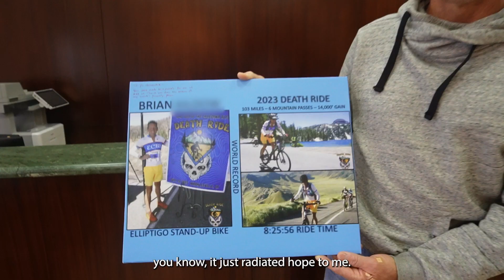Brian's Athletic Success After Stem Cells for Osteoarthritis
Brian endured significant injuries from a car accident while cycling, which, compounded with his lifestyle, caused persistent pain and restricted movement in multiple joints.

However, after stem cell therapy at Stem Cell Institute Panama, he noticed a remarkable transformation. His lumbar pain vanished, knee inflammation reduced, and he gained mental clarity. These improvements enabled him to return to his beloved sport of biking and get back into running.

Empowered by his renewed mobility and strength, in 2023, Brian achieved a remarkable feat. He became the sole individual to conquer the Death Ride—a grueling Tour of the California Alps—on a Stand Up Bike, thereby earning the title of world record holder.